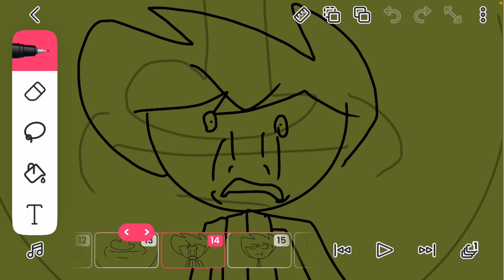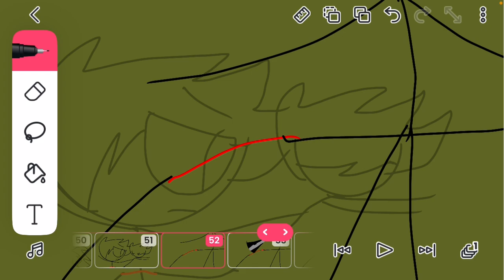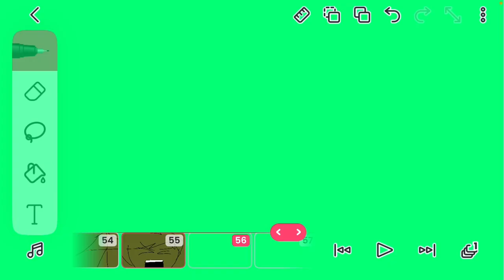Jokey Wants Ice Cream ase video forget 10 videos Screen Recroder